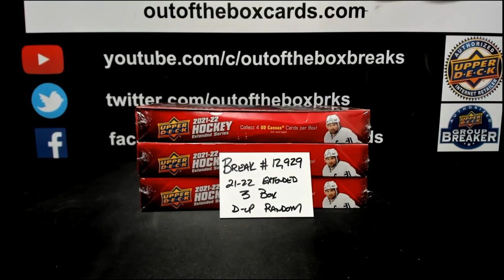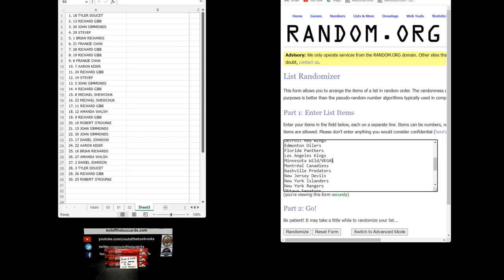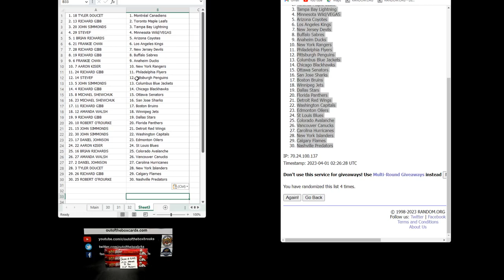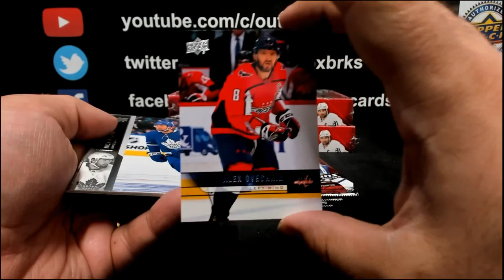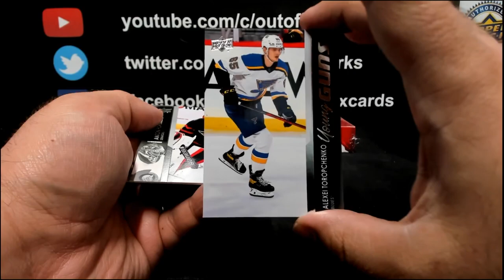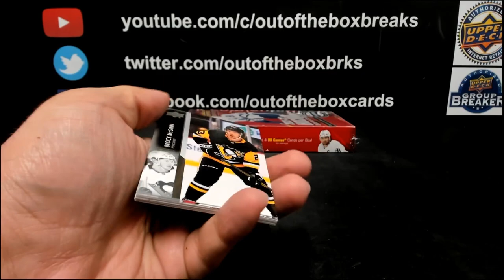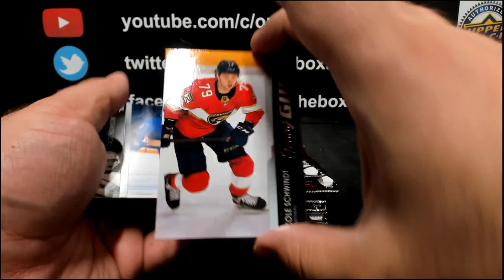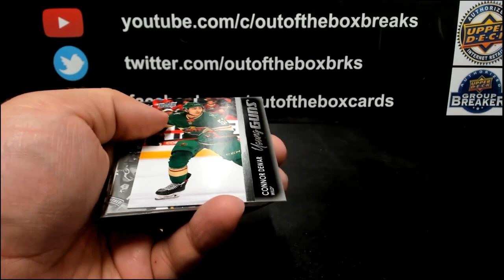Out Of The Box Group Break #12,929- 21-22 UPPER DECK EXTENDED (3 BOX) DOUBLE-UP